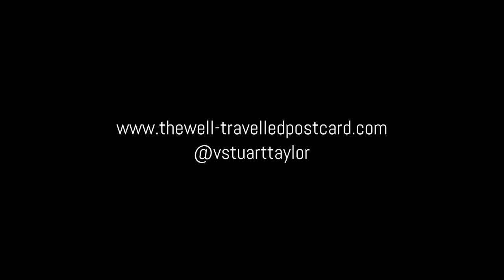Why you should send me on the DTour of a Lifetime with Double Tree!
I'm thrilled to have been chosen as a finalist in the Double Tree by Hilton contest to win a DTour of a Lifetime, and this video is quick explanation of why you should choose me to be one of your six DTourists!